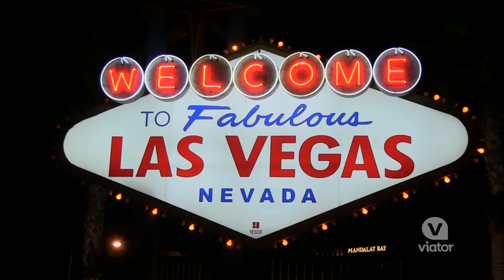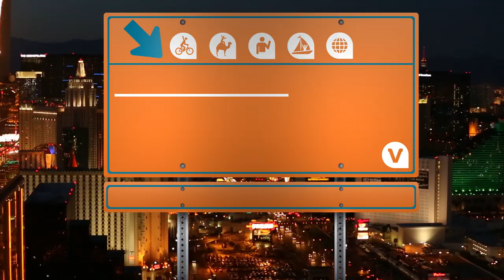Las Vegas Strip by Limo with Personal Photographer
Cruise in style along the Las Vegas Strip with a limo and your own personal photographer.

Explore the dazzling Las Vegas Strip in a stretch limousine and have your night documented by a professional photographer on this memorable photo experience perfect for couples, families and groups alike.